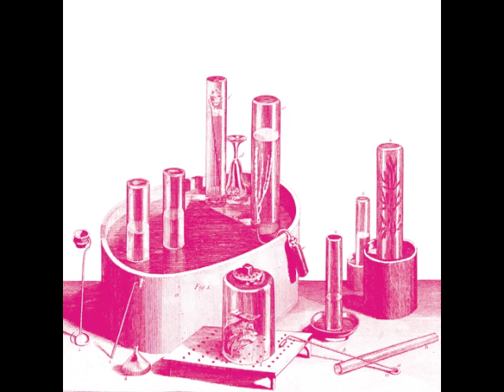A Modern Prometheus | John Badger & The Moustache Riders of Doom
Downloads of "A Modern Prometheus" by John Badger & The Moustache Riders of Doom can be found